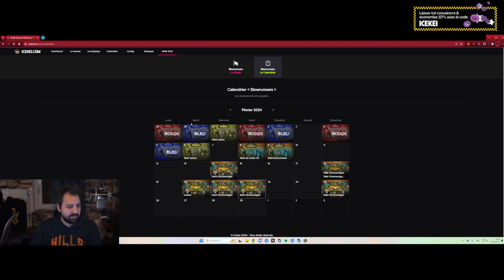[Phase 2] WoW | Season of Discovery - Démoniste - épisode 64